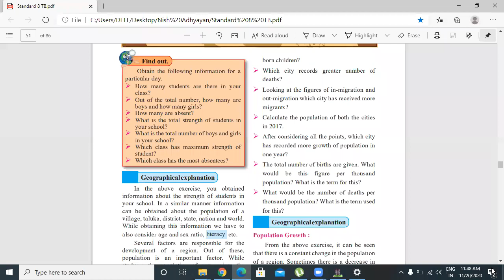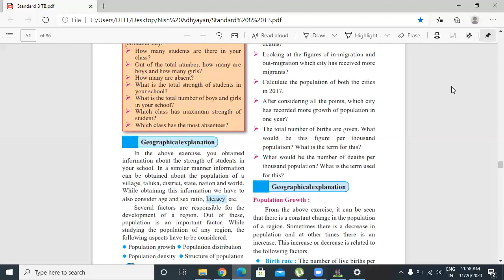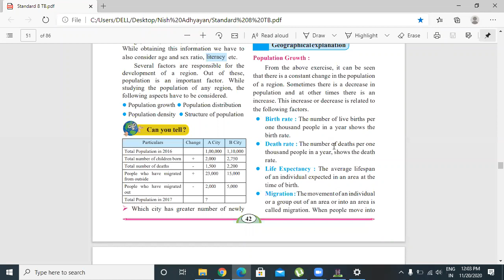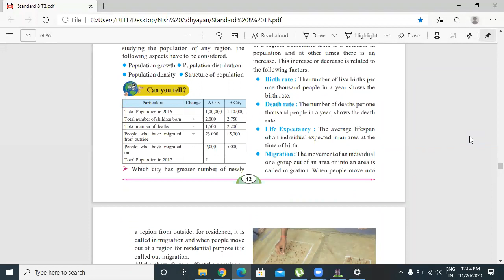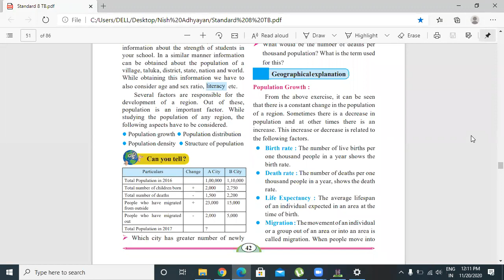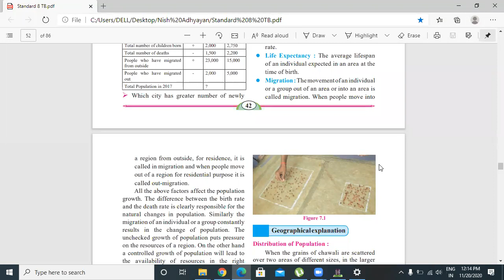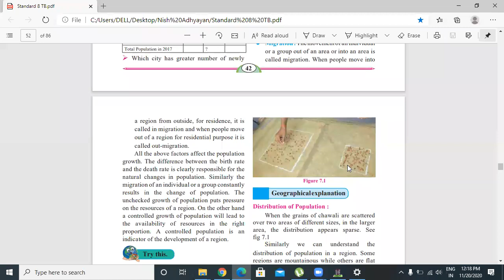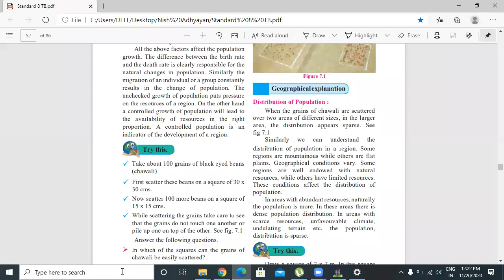8th geography. chapter. 7. lect 1 20/11/2020